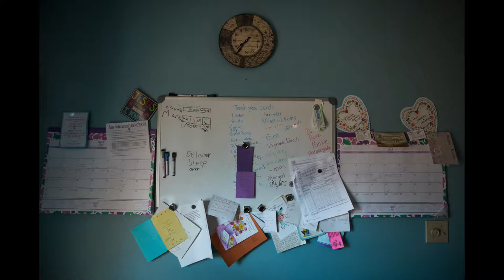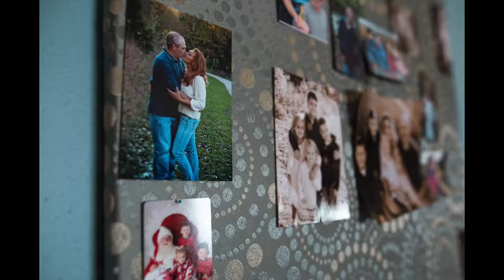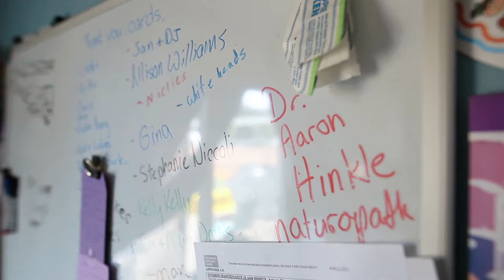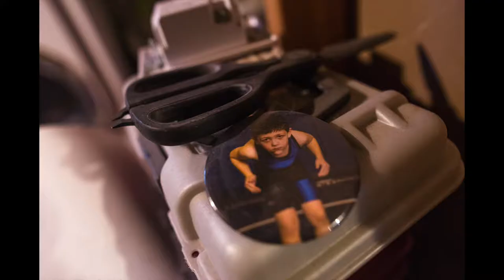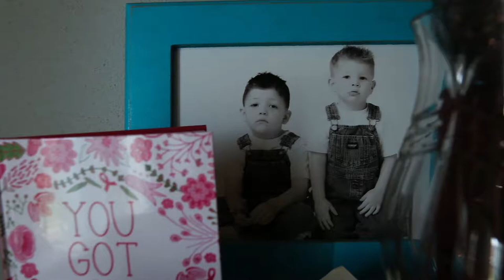the Albrecht family | a day in the life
A day in the life, family documentary photography. Child diagnosed with T cell A.L.L. (acute lymphoblastic leukemia). To read more about their story: